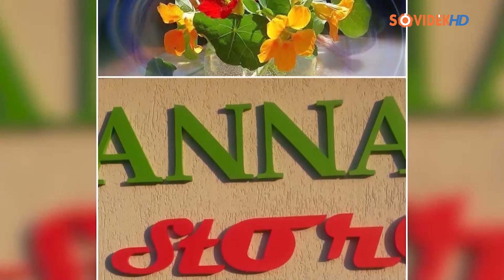Agrárképzés, kertészet és tájépítészet Marosvásárhelyen (Gazdatúra 2018. szeptember 11.)